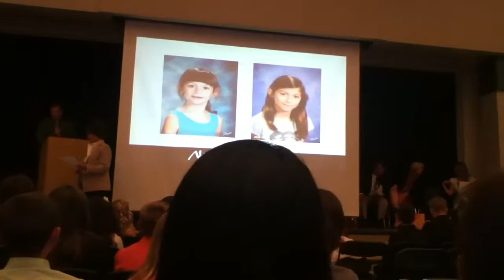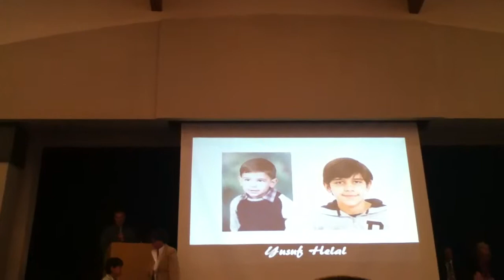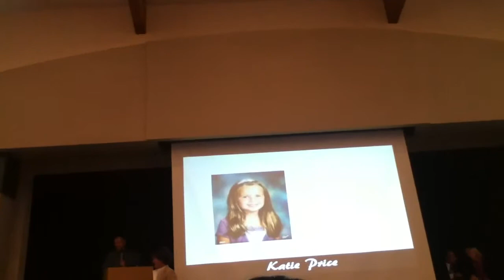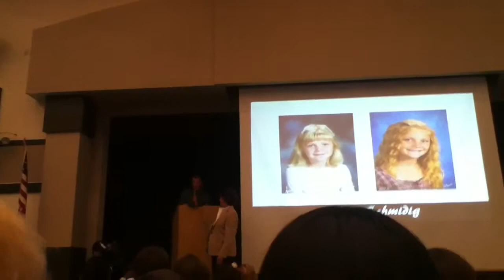Graduation #3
My brother graduating